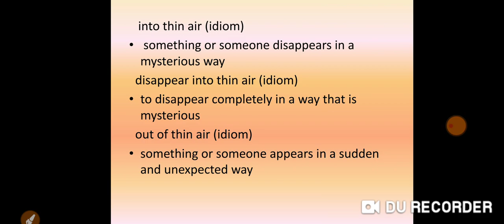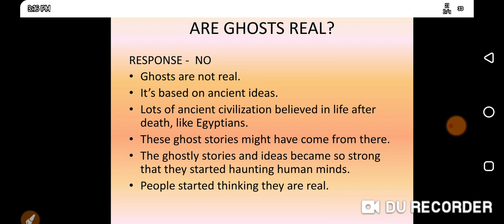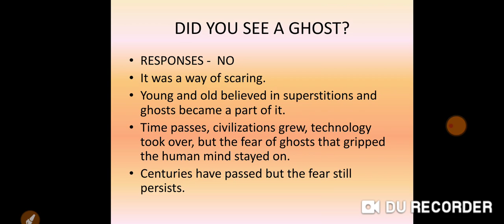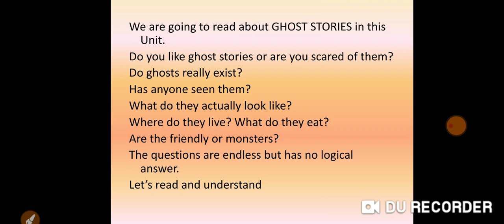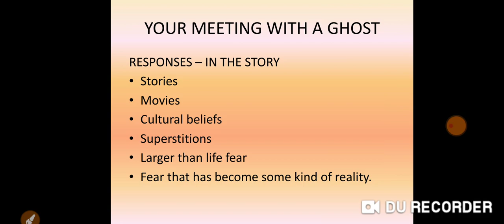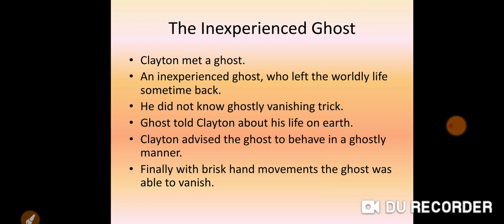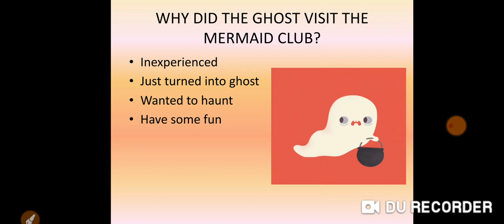class 7 English chapter 2 the inexperienced ghost summary by HG WELLS